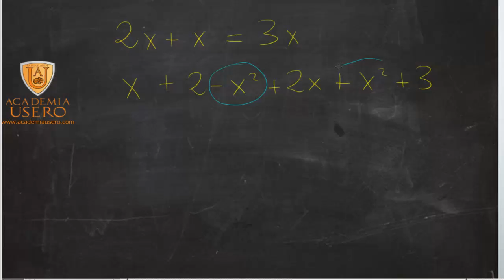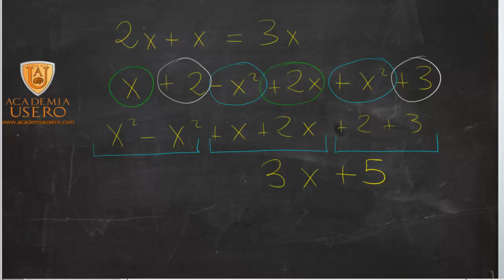Reduce monomios Álgebra Matemáticas 1º ESO Academia Usero Estepona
La reducción de monomios se introduce en 1º de ESO a los alumnos y alumnas de matemáticas. Para reducir un monomio podemos seguir los siguientes pasos:
1) Agrupa los términos semejantes. Un término es un sumando, es decir, cada una de las expresiones que se suman o restan. En una expresión algebraica, cada término es un monomio. Dos términos son semejantes si tienen la misma parte literal, en este caso, cuando tienen x elevada al mismo número.
2) Opera los términos semejantes.
3) Deja la expresión como está. 3x2 no se puede sumar con 4x porque no son semejantes.